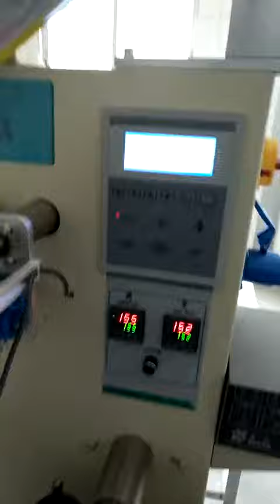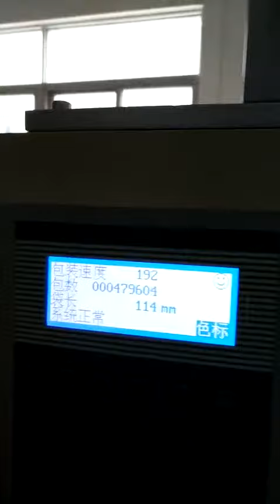biscuit feeder and packaging machine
TEFUDEbiscuit feeder and packaging machine
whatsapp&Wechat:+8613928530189